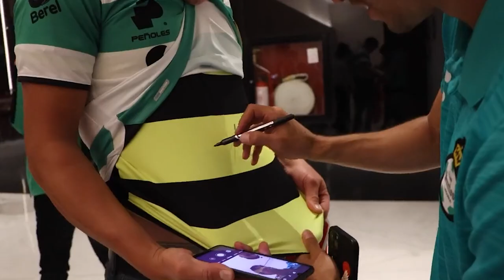✅🔥🟢 ULTIMA HORA | LA ALINEACION DE SANTOS LAGUNA VS NECAXA JORNADA 13 LIGA MX APERTURA 2022